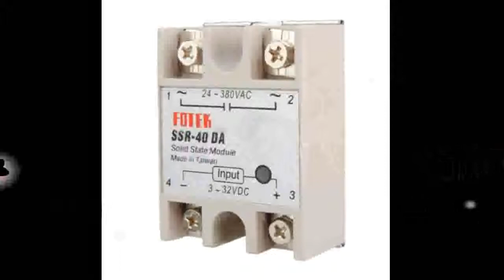REX C100 Temperature Controller + max 40A SSR + K Thermocouple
Today i will show You-  REX C100 Temperature Controller + max 40A SSR + K Thermocouple

Description:
Digital Temperature Controller + max.40A SSR + K Thermocouple, PID Controller Set + Heat Sink.
Digital 220V PID REX-C100 Temperature Controller + max.40A SSR + K Thermocouple, PID Controller Set + Heat Sink.
REX-C100 Temperature Controller + max.40A SSR + K Thermocouple, PID Controller Set + Heat Sink.